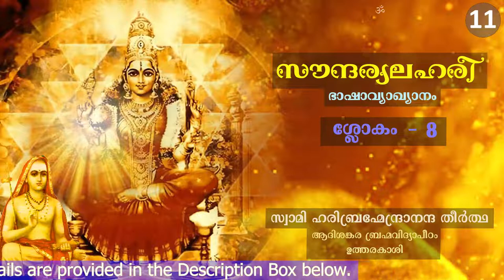സൗന്ദര്യലഹരീ - ഭാഷാവ്യാഖ്യാനം | ശ്ലോകം - 8 | സ്വാമി ഹരിബ്രഹ്മേന്ദ്രാനന്ദ തീർത്ഥ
സൗന്ദര്യലഹരീ ഉപാസനായജ്ഞം

സൗന്ദര്യലഹരീ ശ്ലോകം -  8

സുധാസിന്ധോർമധ്യേ,
 സുരവിടപിവാടീ-പരിവൃതേ,
മണിദ്വീപേ നീപോപവനവതി ചിന്താമണിഗൃഹേ ।
ശിവാകാരേ മഞ്ചേ
 പരമശിവ-പര്യങ്കനിലയാം,
ഭജന്തി ത്വാം ധന്യാഃ,
 കതിചന ചിദാനന്ദലഹരീം ॥ 8॥

പദച്ഛേദം -
സുധാസിന്ധോഃ - മധ്യേ - സുരവിടപിവാടീപരിവൃതേ
മണിദ്വീപേ - നീപോപവനവതി - ചിന്താമണിഗൃഹേ ।
ശിവകാരേ - മഞ്ചേ - പരമശിവപര്യങ്കനിലയാം
ഭജന്തി - ത്വാം - ധന്യാഃ - കതിചന - ചിദാനന്ദലഹരീം. ॥ 8॥

सौन्दर्यलहरी श्लोकः ८

सुधासिन्धोर्मध्ये सुरविटपिवाटीपरिवृते
मणिद्वीपे नीपोपवनवति चिन्तामणिगृहे ।
शिवाकारे मञ्चे परमशिवपर्यङ्कनिलयां
भजन्ति त्वां धन्याः कतिचन चिदानन्दलहरीम् ॥८॥

ஸுதாஸின்தோர்மத்யே ஸுரவிட-பிவாடீ-பரிவ்றுதே
மணித்வீபே னீபோ-பவனவதி சின்தாமணி க்றுஹே |
ஶிவகாரே மஞ்சே பரமஶிவ-பர்யங்க னிலயாம்
பஜன்தி த்வாம் தன்யாஃ கதிசன சிதானன்த-லஹரீம் || 8 ||

sudhāsindhōrmadhyē suraviṭapivāṭīparivr̥tē
maṇidvīpē nīpōpavanavati cintāmaṇigr̥hē |
śivākārē mañcē paramaśivaparyaṅkanilayāṁ
bhajanti tvāṁ dhanyāḥ katicana cidānandalaharīm || 8 ||

In the middle of the sea of nectar,
In the isle of precious gems,
Which is surrounded by wish giving Kalpaga trees,
In the garden Kadamba trees,
In the house of the gem of thought,
On the all holy seat of the lap of the great God Shiva,
Sits she who is like a tide
In the sea of happiness of ultimate truth,
And is worshipped by only by few select holy men. ॥ 8 ॥